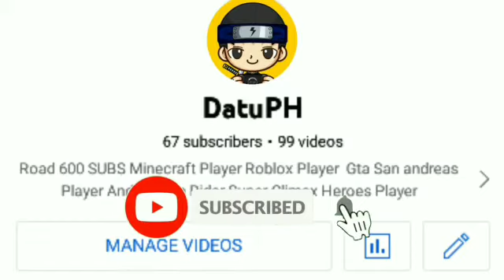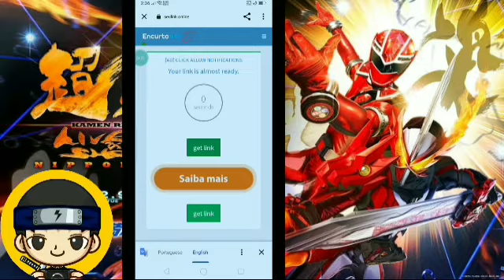How To Download My Files From My Videos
Today i Will Teach You How To Download My Files From My Videos